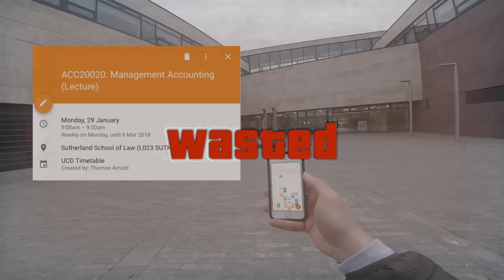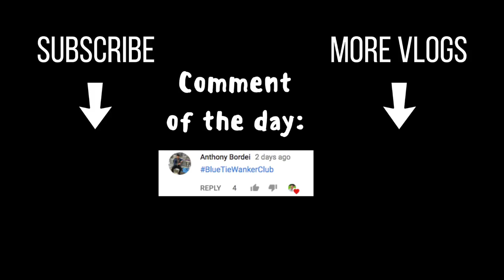My CAO Experience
20syl - Kodama